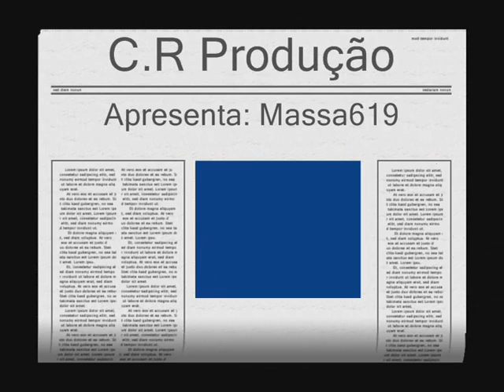Futebol Habbo dribles - massa619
O melhor do Habbo internacional!